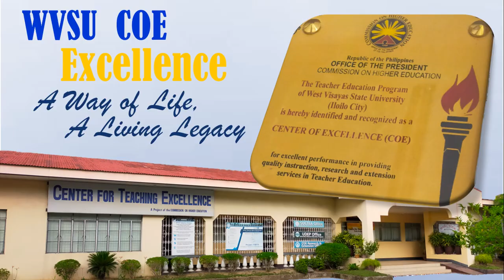Alumni Testimonials: The Education Leaders Speak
Dr. John Arnold Siena and Dr. Shena Faith Ganela share how their education and training at WVSU COE contributed to their growth and achievements as practitioners.